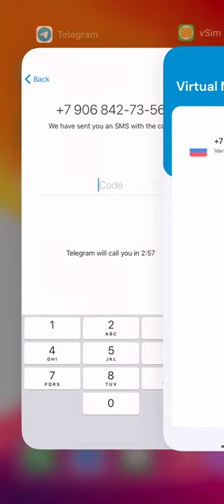Telegram Virtual Number & Phone Number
The Virtual Numbers app is the fastest way to create a Telegram account!

The Virtual Numbers app offers clean, dedicated, non-recycled phone numbers that are guaranteed to work with Telegram.

Why vSim App?

• Not all numbers are compatible with Telegram.

• Forget about ordering a different SIM card and device, installing a landline or other problems! Get a number at the push of a button!

• The Virtual Numbers App offers numbers from over 100 countries. However, if a local phone number is not available for your country, you may still get a US number or other number and activate a Telegram account!

1. Use the Virtual Numbers app to get a Telegram

2. Use the number to create a business account with Telegram

3. Advertise so that your customers can reach you!